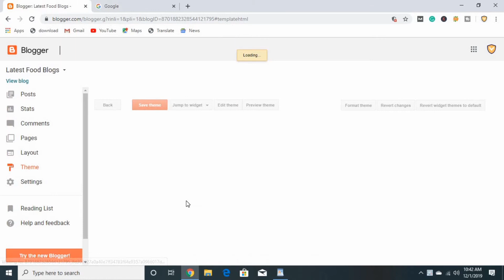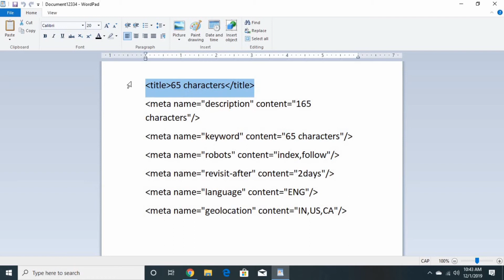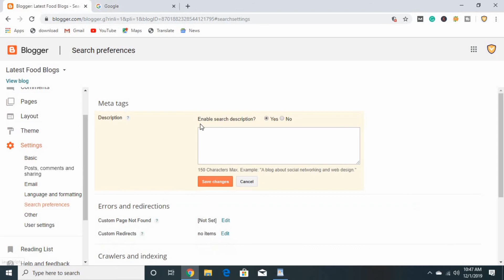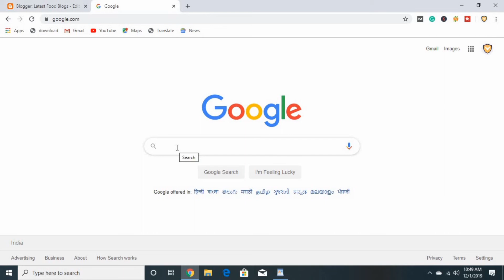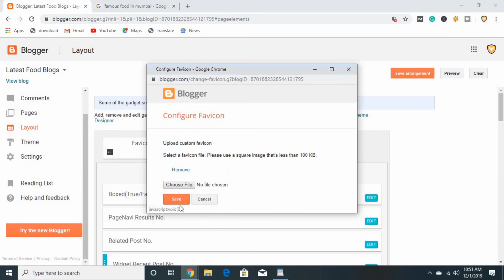How to Add Meta Title, Description, Keywords In Blogger | Increase Ranking of Your Site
Hello, Guys